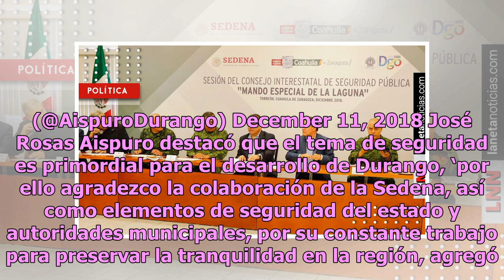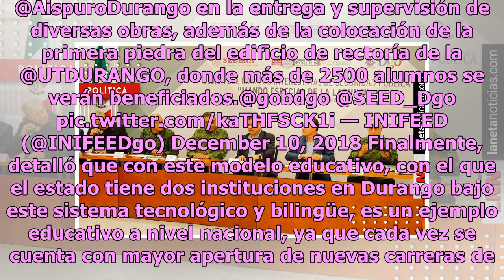José Rosas Aispuro y Sedena encabezan reunión de seguridad para Durango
El gobernador de Durango, José Rosas Aispuro, encabezó la sesión del Consejo Interestatal de Seguridad Pública en La Laguna, junto con el gobernador de Coahuila, Miguel Rikelme, y el general de División, Raúl David Guillén, Comandante de la 11/a región militar. El mandatario agradeció a su homólogo ...